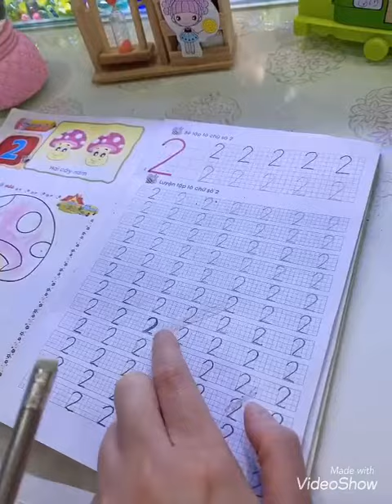Cherry ngồi tướng nàng tiên cá viết bài #3🧜🏻‍♀️🧜🏻‍♀️🧜🏻‍♀️